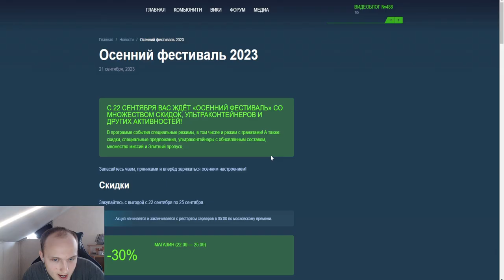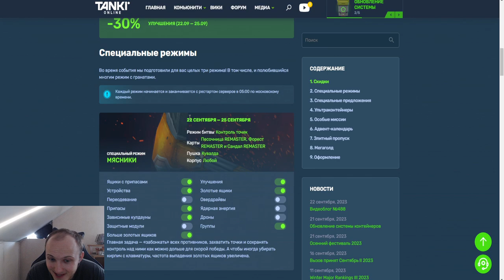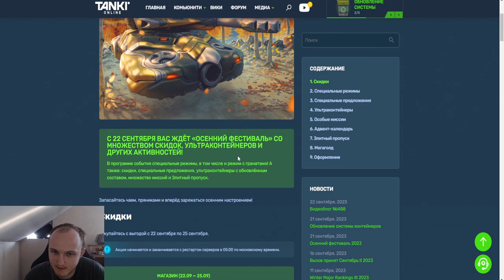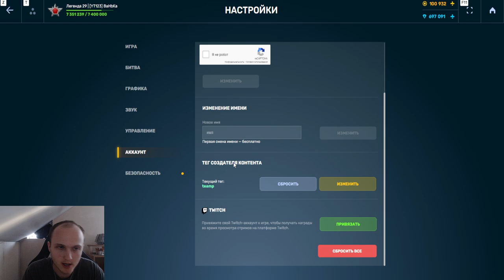Я В ШОКЕ! ОРЕХ ВСЕХ ЗАСКАМИЛ НА ДВОЙНЫЕ ФОНДЫ и ОПЫТ ИЛИ ЭТО ОШИБКА В ТАНКАХ ОНЛАЙН?